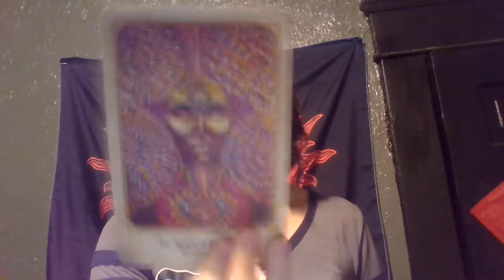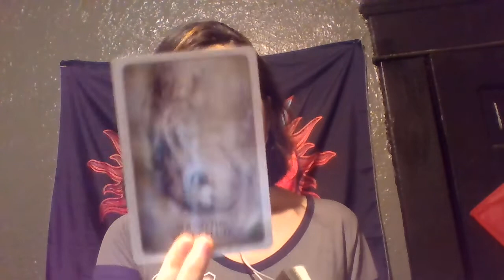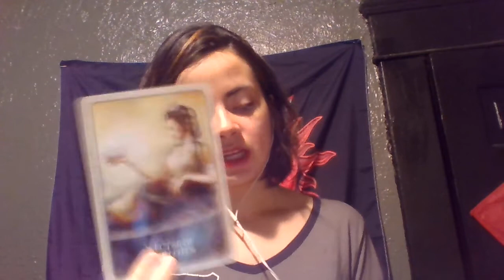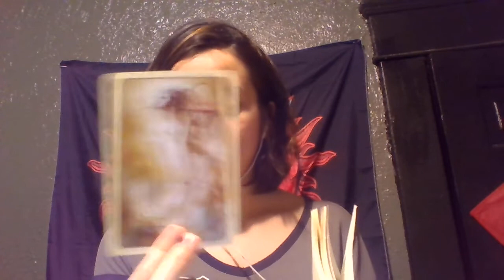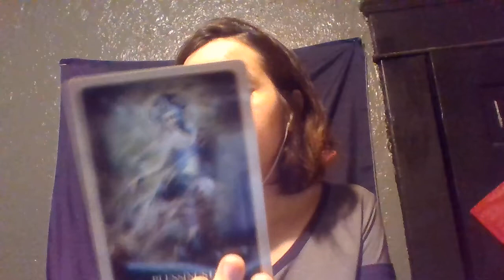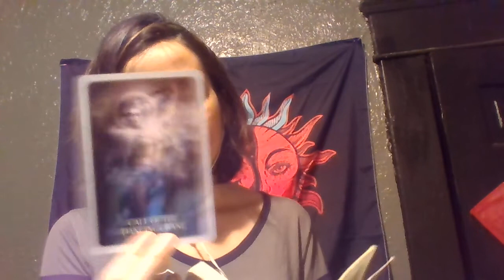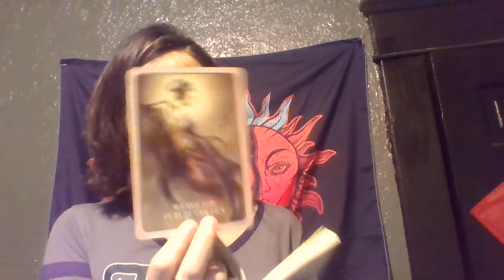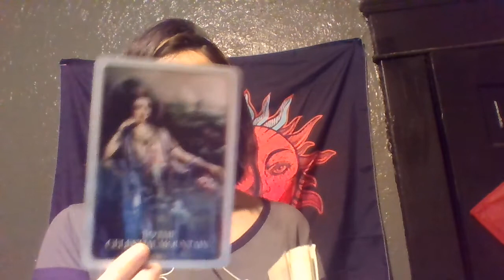Advice for All signs June 2021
spiritual advice for all signs june 2021